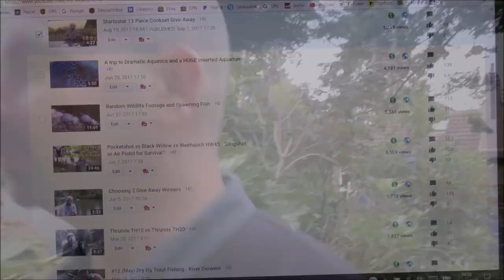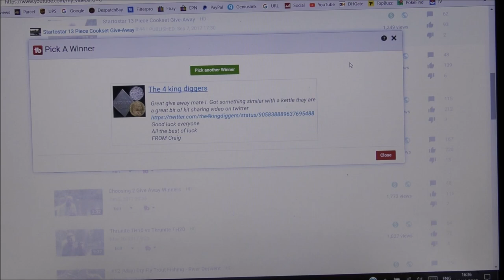Give Away Winner, Update and an Update on an Update....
A quick video to pick the winner of the recent give away and a look at what has been going on around my place in recent weeks (ongoing...)
I have 5 videos edited and ready to upload over the next week or so - look out for them as there is a bit of all sorts coming up.

FILMING EQUIPMENT:
Panasonic HC-VX870 HD camcorder
+Rode stereo microphone
+Rode 'deadcat' mic cover
JVC Everio quad proof HD camcorder
+Rode 'deadcat' mic cover (opened up and held between tripod and camera base)
Zomei Z666 tripod
Manfrotto MTPIXI-B PIXI mini tripod

If you've enjoyed this video please check out the playlists on my channel for hundreds more  - on a variety of subjects.
Pondguru